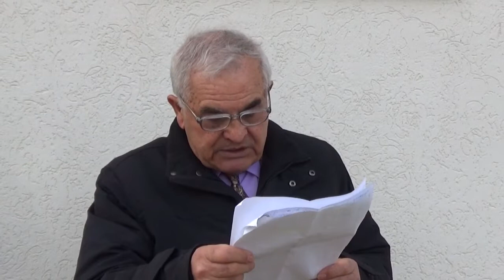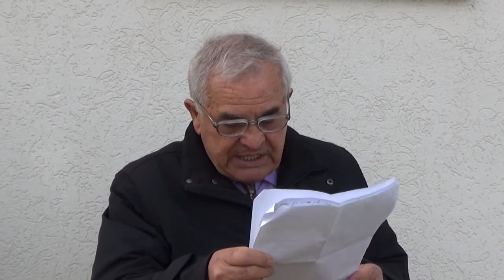Nikola Božić - obraćanja 03.03.2020.